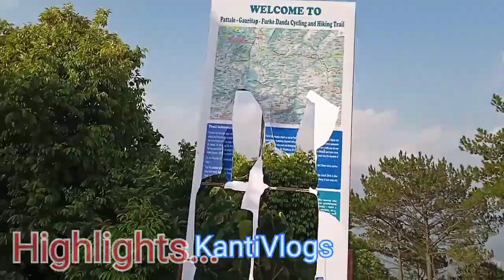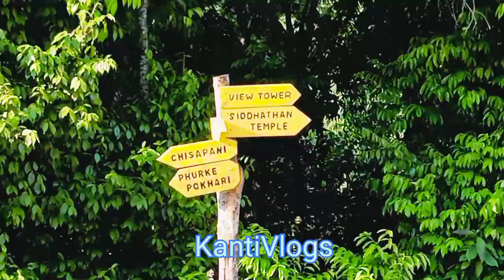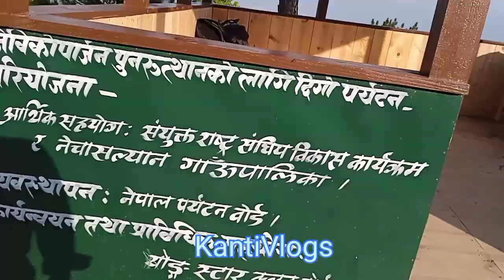सब्सक्राईबरहरु सँगको भेट र घुमघाम त्रिशूल डाडामा 🤗🤗🤗 रमाइलो भिडियो ।।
सबस्क्राईबर हरु सँगको भेट त्रिशूल डाडा घुमघाम ।
# (kantivlogs)